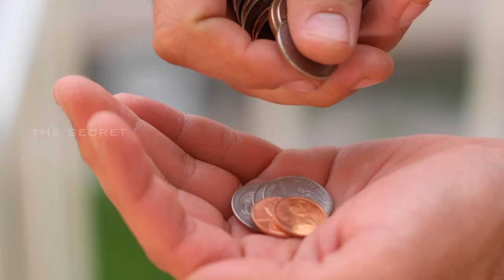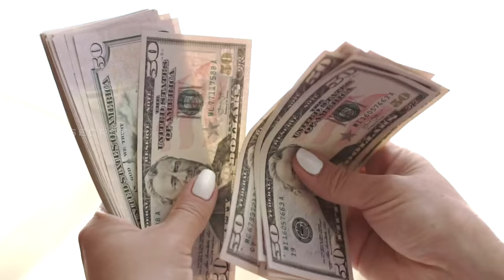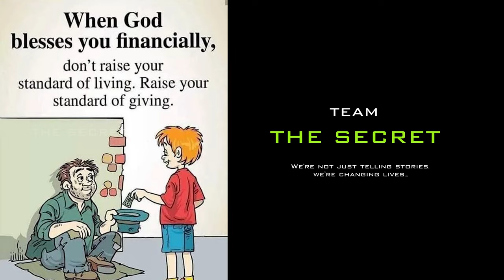BATA MOTIVATIONAL STORY IN TAMIL - THE SECRET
Thomas J. Bata; September 17, 1914 – September 1, 2008),[1] also known as Thomas Bata Jr. and Tomáš Baťa ml., was a Czech-born Canadian businessman and philanthropist. He ran the Bata Shoe Company from the 1940s until the 1980s.
Bata Corporation (originally, and in the Czech Republic and Slovakia, known as Baťa) is a Czech multinational footwear and fashion accessory manufacturer and retailer, founded in the town of Zlín, today in the Czech Republic. After World War II, its factories in socialist states were nationalized, while its branches in capitalist states remained family-owned. It is now based in Lausanne, Switzerland. The principal subsidiaries are Bata Europe (based in Zlín), Bata North America (based in Toronto), Bata Asia-Pacific-Africa (based in Singapore) and Bata Latin America (based in Mexico).

I hope you enjoyed this THOMAS BATA Motivation Story , a lot of work has been put into it
Thanks for our support guys.